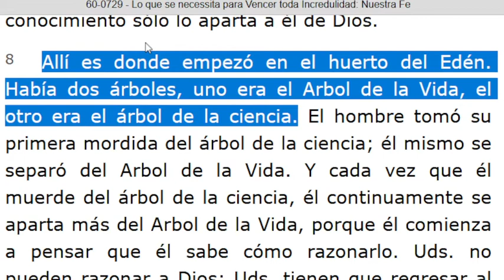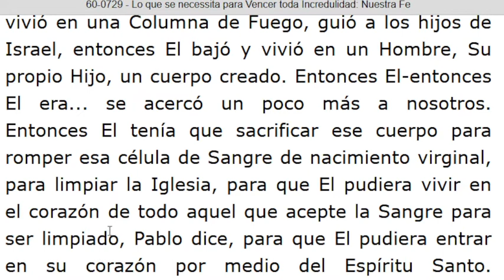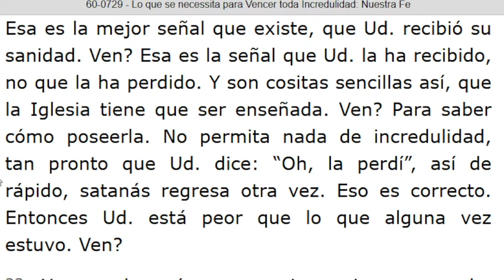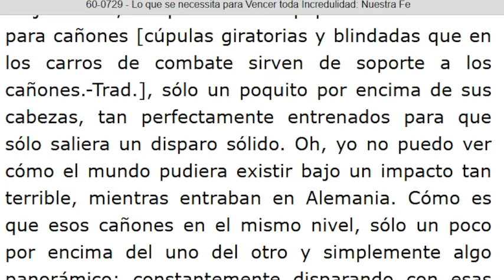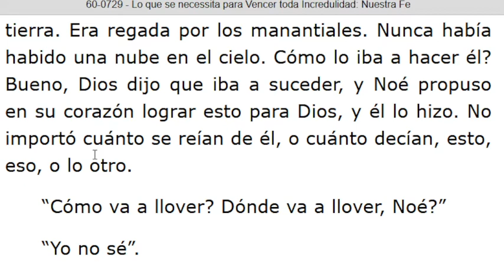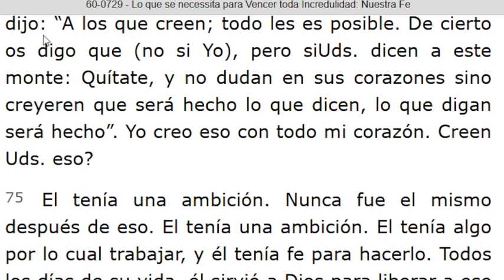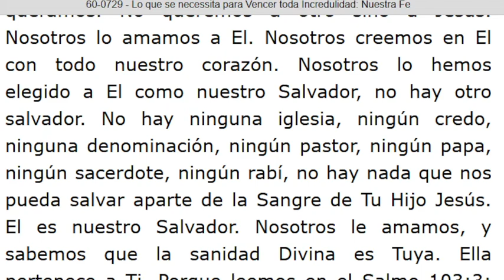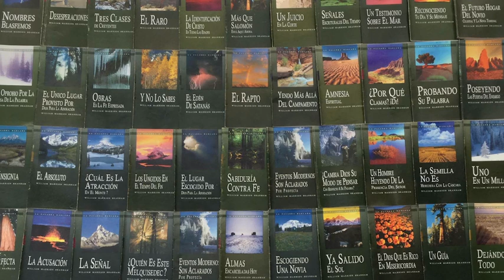LECTURA DE LOS MENSAJES DEL PROFETA !!ELIAS!! WILLIAN MARRION BRANHAM DESDE EL AÑO 1947 Hasta 1965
J e r e m i a s   50:
28. VOZ DE LOS QUE HUYEN  y ESCAPAN DE LA TIERRA  DE BABILONIA, PARA DAR EN SION LAS NUEVAS DE LA  RETRIBUCIÓN DE JEHOVÁ NUESTRO DIOS, DE LA VENGANZA DE SU TEMPLO.

=== INICIA: LO QUE SE NECESITA PARA VENCER TODA INCREDULIDAD: NUESTRA FE - 60-0729. Párrafo: 08...TERMINA Párrafo: 91.
=== INICIA: MUESTRANOS EL PADRE, Y NOS BASTA - 60-0731...TERMINA Párrafo: 05...